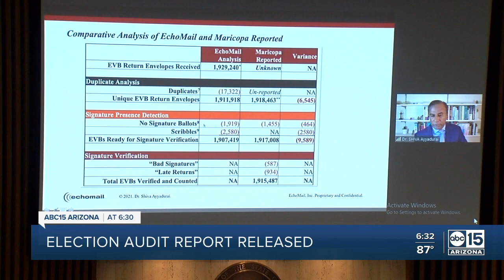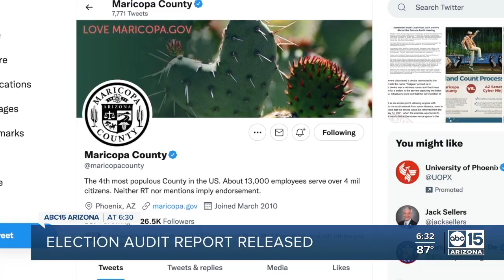Audit report released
AZ Audit report released Sept 24, 2021. ABC15 Arizona